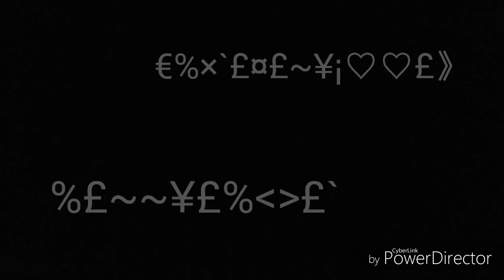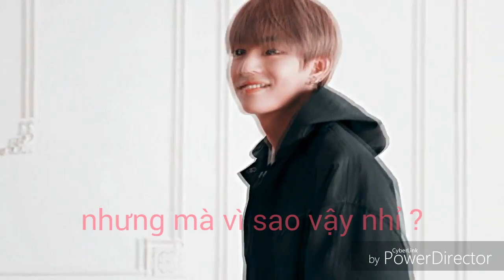[BTS FILM] SẼ MÃI DÕI THEO - TẬP 7 (TẬP CUỐI)